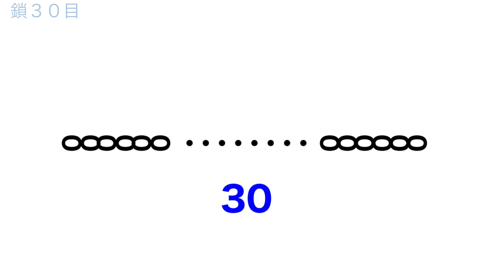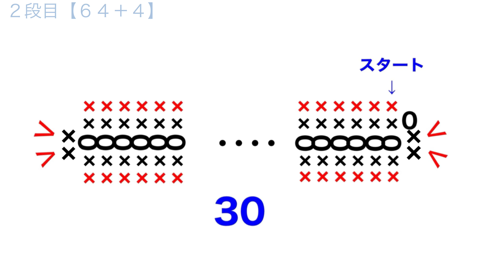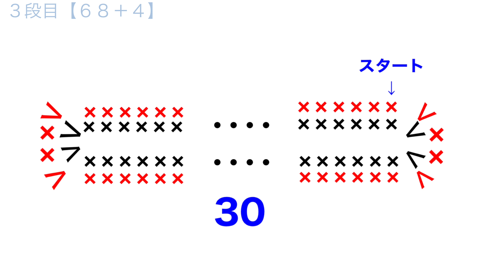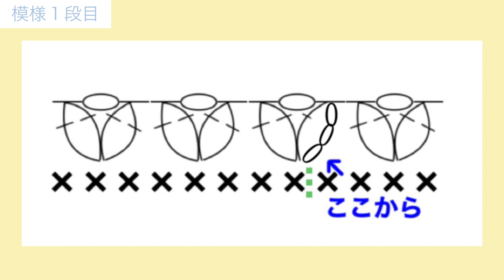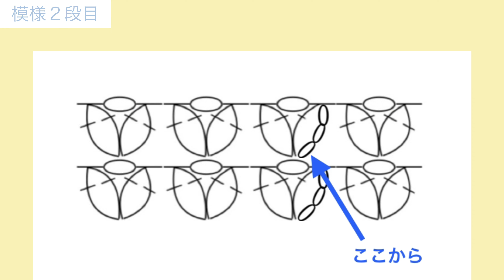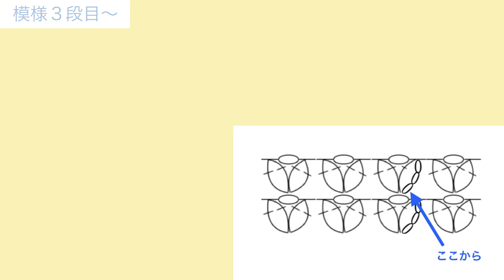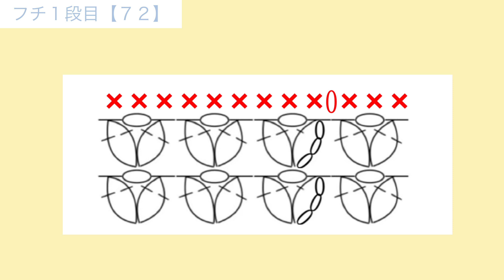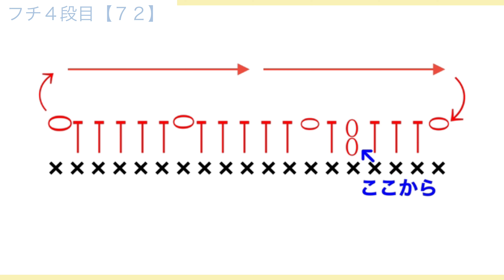ダイソーさんのメランジの毛糸で編む🧶ハート模様の巾着バック❣️ 再編集しました😊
ダイソーさんのメランジの毛糸で巾着バッグを編みました☺️

スマホとエコバッグ、小銭入れが入るくらいのコンパクトなサイズです🤎

ハートのような模様にしてみました❣️

もしよかったら編んでみていただけると嬉しいです☺️

編んだ作品は【kekoチャンネル】でシェアしていただけるととても嬉しいです🥰
もしよかったらよろしくお願いします🤎